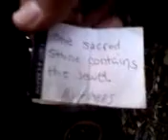GeoCaching with Miles